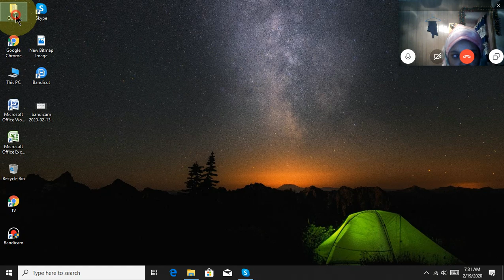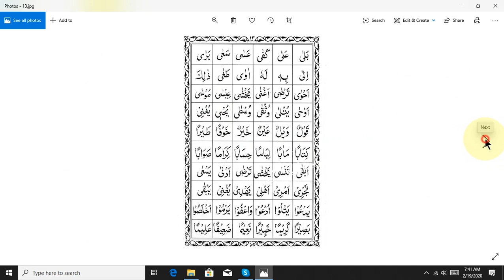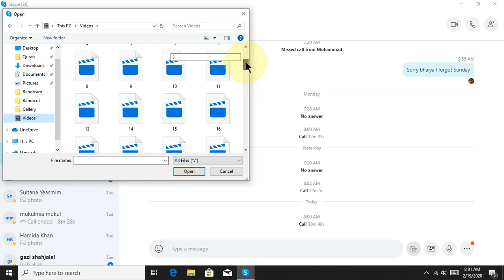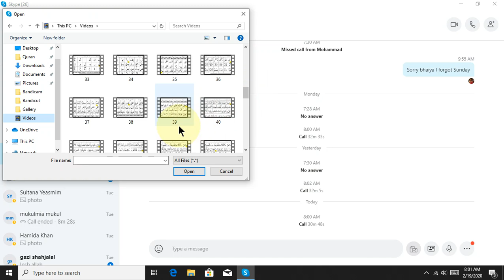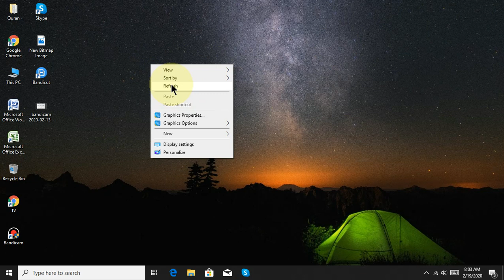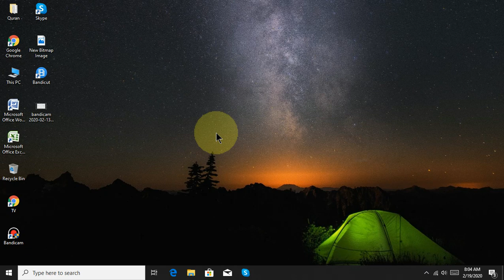learning quran basic part 47 bangla